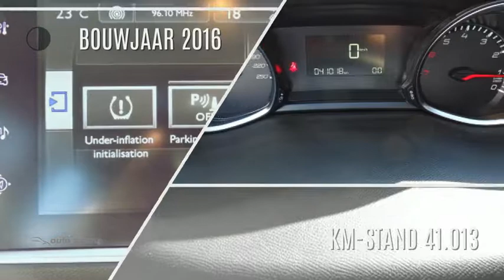Peugeot 308 ACTIVE 5DRS.1.2 110pk| CLIMA| NAV| CRUISE CONTR.|LM VELGEN